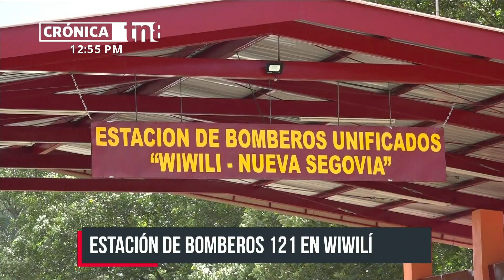Wiwilí ya cuenta con su propia estación de bomberos - Nicaragua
El Ministerio de Gobernación inauguró la estación número 121 de bomberos en el país, ubicada en el municipio Wiwilí, departamento de Nueva Segovia.

Con la asistencia de 12 bomberos profesionales y unos 3 mil galones de agua sobre ruedas para sofocar cualquier incendio, están más que listos los Bomberos Unificados en Wiwilí, Nueva Segovia; para brindar esa atención rápida y oportuna a las familias de esta zona.

Con un acto ceremonial oficial por las autoridades municipales y jefes de Wiwilí y Cuerpo de Bomberos Unificados, este miércoles, dieron por inaugurado esta estación para contribuir con la paz y tranquilidad de las familias wiwileñas.

Esta estación de bomberos cuenta con dos camiones bomberiles con capacidad de 2 mil 500 galones de agua y otro de 500 galones de agua.

Mayor seguridad con bomberos en Wiwilí
El comandante Ramón Landeros, Jefe de los Bomberos Unificados, detalló que la entidad es la número 121 de este tipo en el país.

Además reflejó que este tipo de proyectos es histórico para este municipio. Así como el proyecto de la carretera y el puente que se construyen actualmente por el Gobierno en esta zona norteña segoviana.

Sonia Siles, vicealcaldesa de este municipio, expresó que sólo con el Gobierno Sandinista es posible estas obras que garantizan seguridad y tranquilidad a las familias, siendo el país uno de los principales en promover una cultura de prevención ante desastres naturales o provocados.

Siles también recalcó que este era un sueño que anhelaban las familias de Wiwilí, pero que ahora se hizo realidad. Ya una emergencia que se pueda suscitar está el personal especializado para poder a atender, mitigar y prevenir cualquier incidencia que atente contra la vida de las familias.

Una de las políticas del Gobierno es establecer una estación de bomberos en los 153 municipios del país. Esto es parte de un plan de prevención y mitigación ante desastres naturales. Y la prioridad es salvaguardar la vida humana.